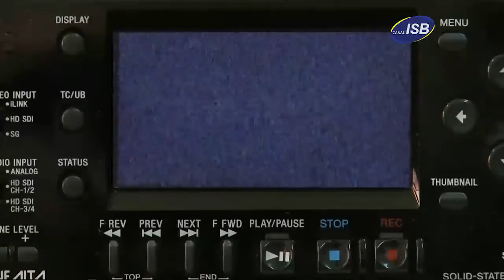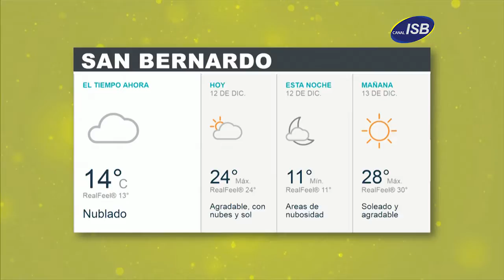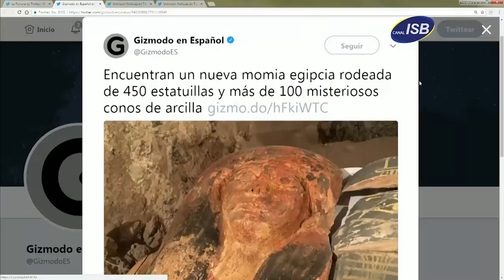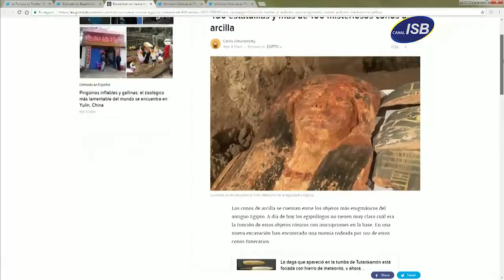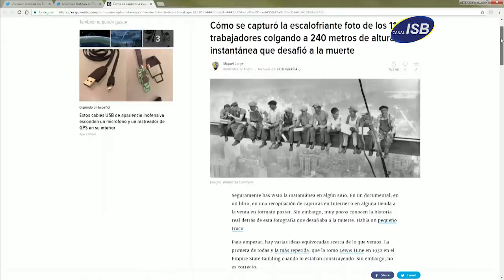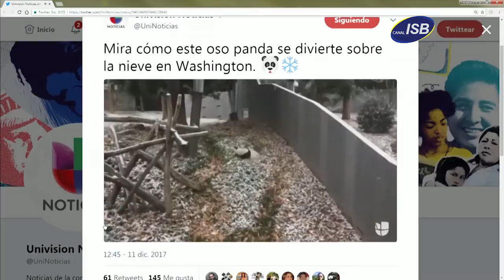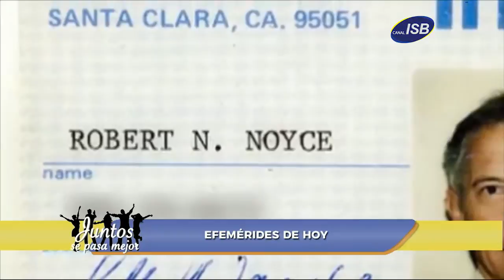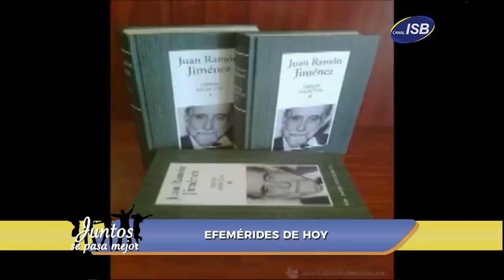JSPM 167 Saludos, Santo Y efemérides Martes 12 de Diciembre de 2017 Bloque 1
Martes cargado! saludamos a San Dámaso